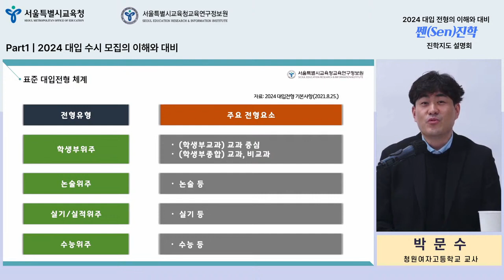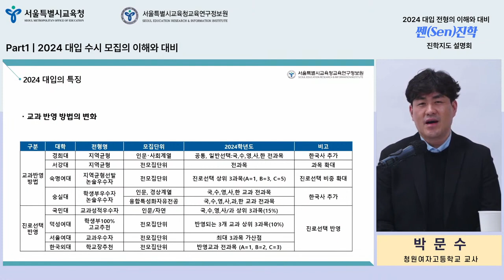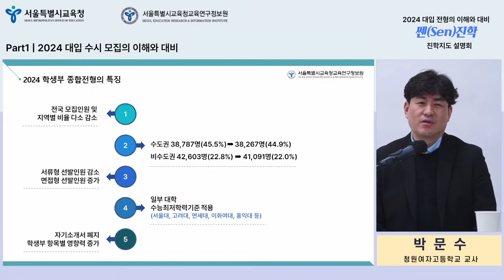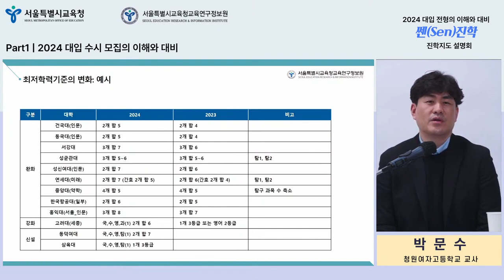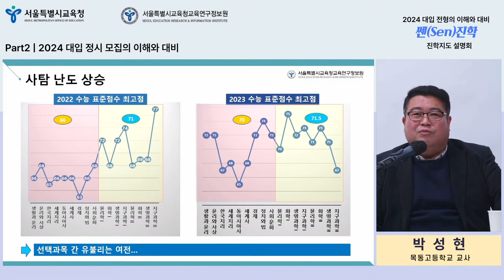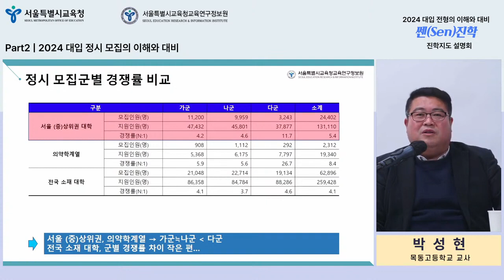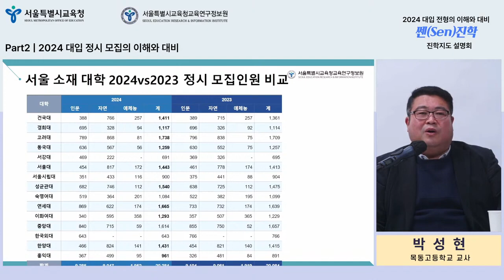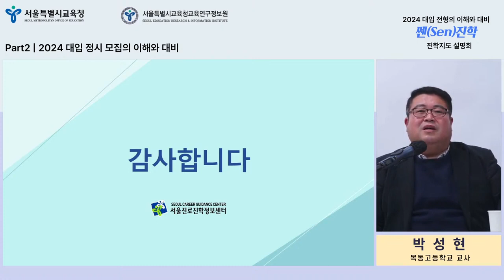[펌](학생,학부모) 서울시 교육청 쎈진학 2024 대입 수시 및 정시 이해 자료 (2023.02.08)